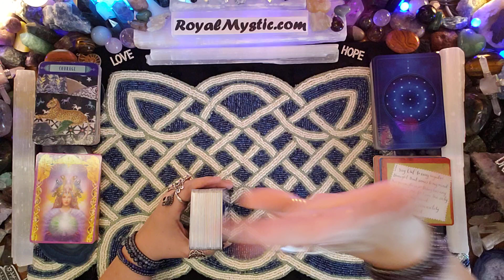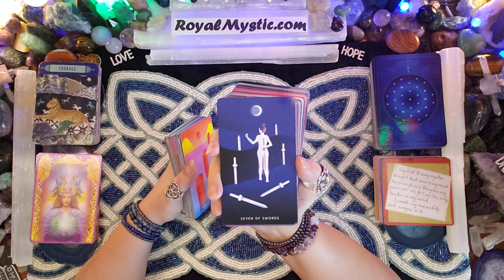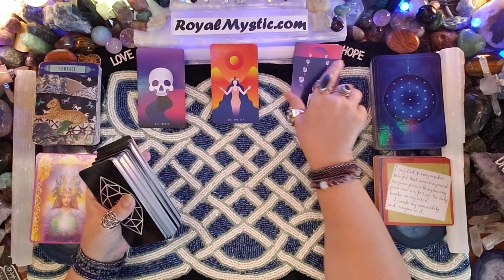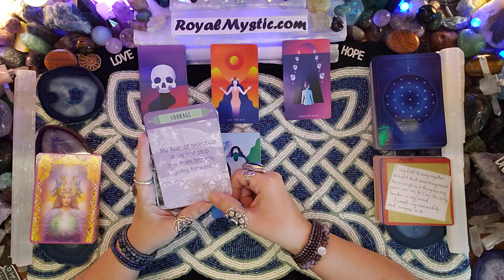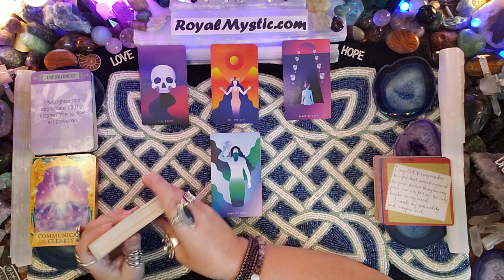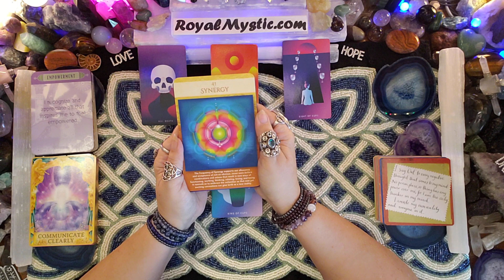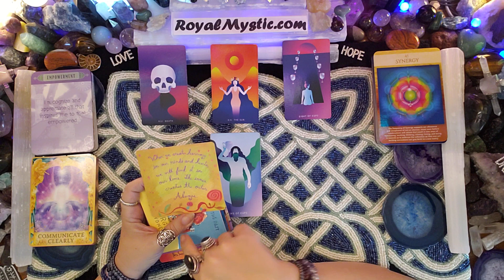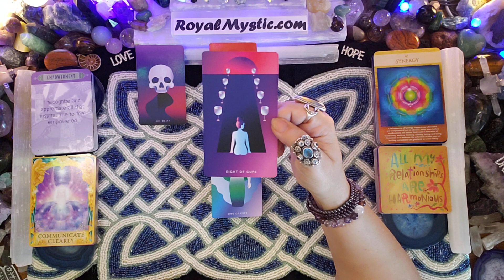MYSTIC AFFIRMATIONS MONDAY SEPTEMBER 13 2021 MAKE SURE YOUR INNER VOICE IS THE FREQUENCY OF SUCCESS!